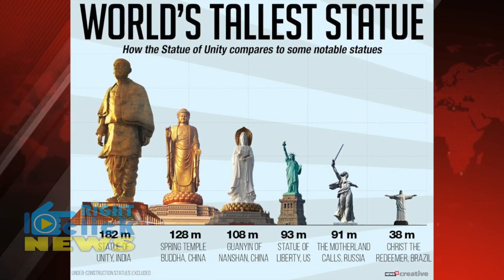Statue Of Unity : स्टेच्यू ऑफ यूनिटी से भी ऊँची ये प्रतिमा भारत में ही बनेगी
फिलहाल दुनिया की सबसे ऊंची मूर्ति का खिताब स्टेच्यू ऑफ यूनिटी के पास है लेकिन आने वाले 3 सालों में यह रिकॉर्ड टूट सकता है. यह रिकॉर्ड हिंदुस्तान में ही बन रही एक और मूर्ति तोड़ सकती है. आखिर कौनसी होगी वह मूर्ति?